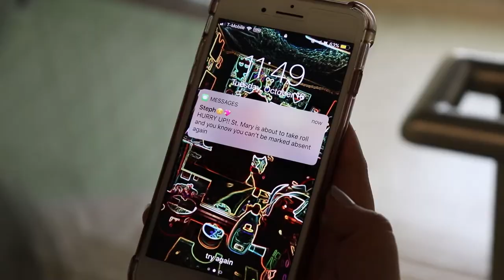Class Example: The Fall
This is a class example for my students. Students examining how to use Shot-by-Job, camera composition, and camera movement together to tell a visual story